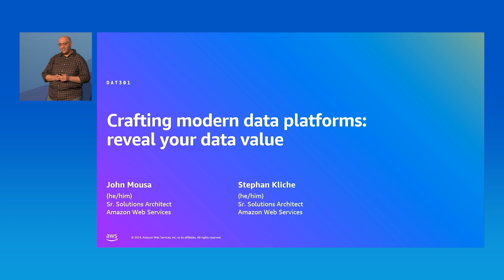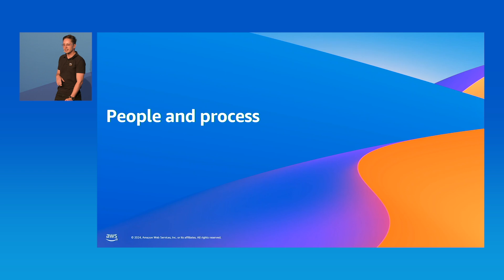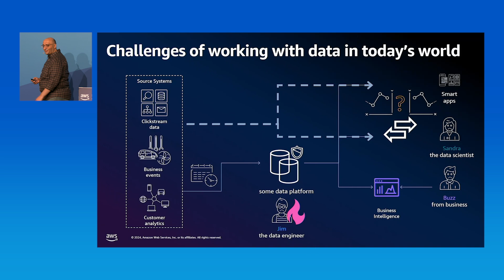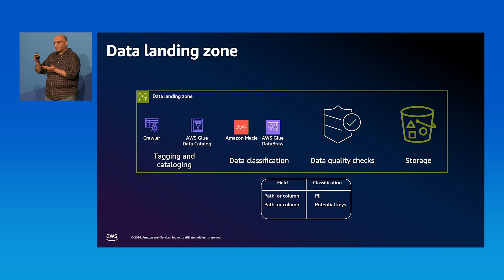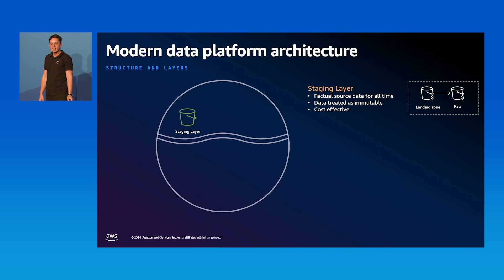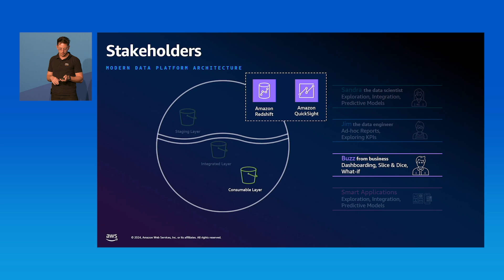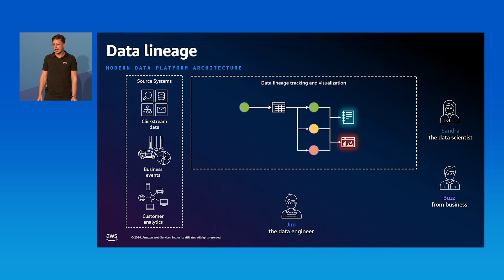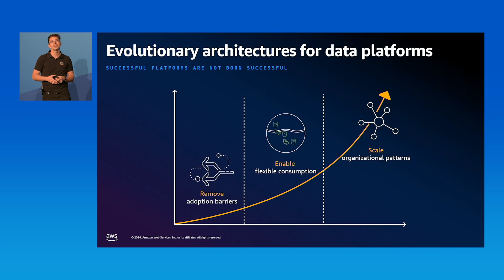AWS Summit Berlin 2024 - Crafting modern data platforms: reveal your data value (DAT301)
Crafting modern data platforms: reveal your data value

With the rise of AI/ML and generative AI, more organizations want to be data-driven. Organizations are racing to extract insights for a differentiating edge and explore new business opportunities. In this session, we explore different data patterns and architectures to build your data platform through a data strategy. We examine learnings from different organizations’ transformations and share with you practical guidance and good practices and patterns alongside pitfalls to build your modern data platform. You will learn how AWS data and analytics services support you with your data strategy and drive your data-driven journey.